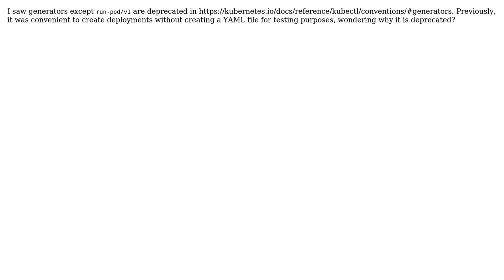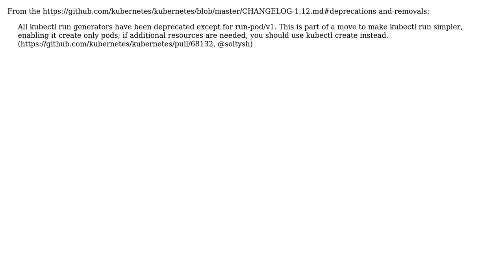Why is `--generator=deployment/apps.v1beta1` deprecated in `kubectl run`?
With thanks & praise to God, and with thanks to the many people who have made this project possible! | Content (except music & images) licensed under CC BY-SA | Music | Images & others | With thanks to user Jamie Counsell user Dagang and the Stack Exchange Network Trademarks are property of their respective owners. You are responsible for your own actions.